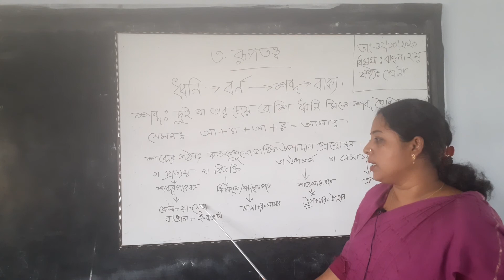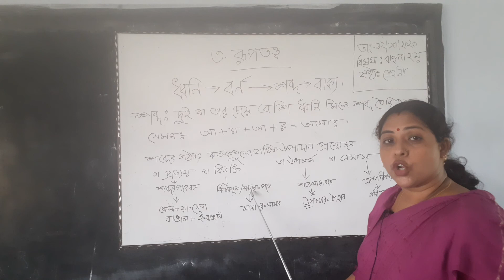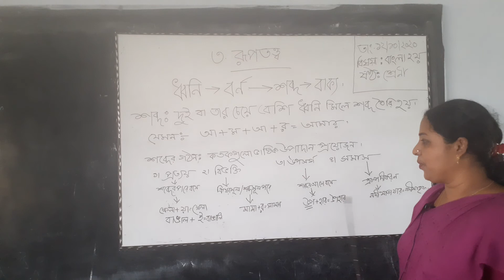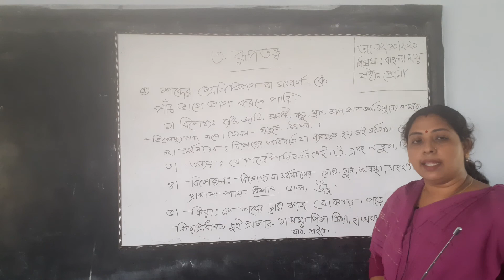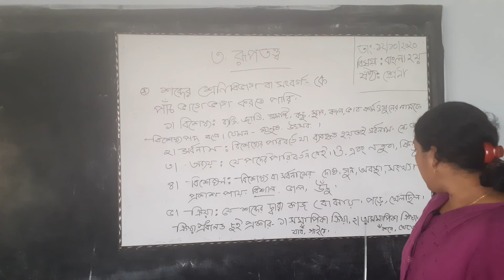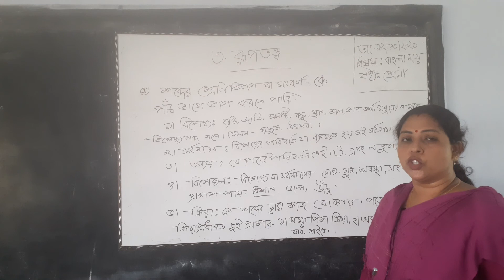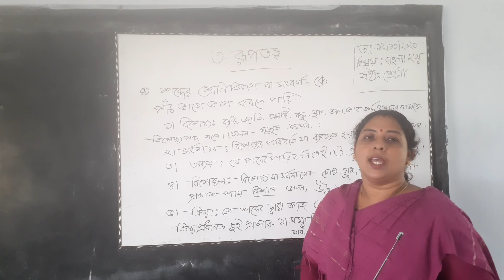ষষ্ঠ শ্রেণী বিষয়: বাংলা ২য় পত্র অধ্যায়:৩ (রুপতত্ব)